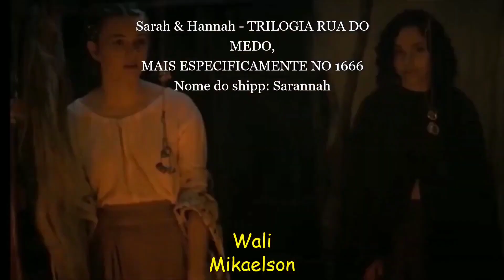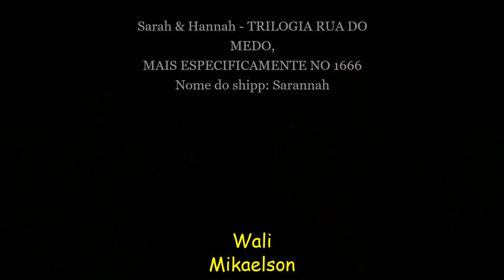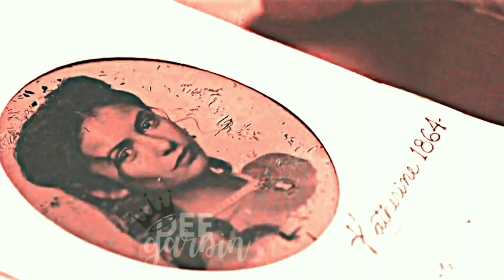SE OS CASAIS FOSSEM BRASILEIROS #3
Créditos de tema, vídeo e música

-Aplicativos que eu uso para editar:

-Aplicativos que uso para fazer as capas: Polish, PicsArt, Photoshop Express e Phonto

-Aplicativo que eu uso para baixar os vídeos e músicas: Snaptube

🎬Canal Participante: @DeeGarbin

⚠Tema 'CASAIS' Criado Por "", créditos à elx⚠

⚠Esse vídeo é feito para entretenimento, não para violar direitos autorais⚠

⚠OBS: esse Créditos de vídeo e música é para deixar os créditos para os donos dos vídeos e para quem usou alguma dessas músicas primeiro⚠

Personagens e Séries Usadas no Vídeo:

0:00 Klaus Mikaelson & Caroline Forbes - TVD
1:13 Carla Rosón & Samuel Garcia - ELITE
2:10 Spencer Hastings & Toby Cavanough - PLL
3:14 Emily Fields & Maya St. Germain - PLL
4:32 Mencía Blanco & Rebeka Bormujo Ávalos - ELITE 4
5:34 Adrien Agreste & Marinette Dupain-Cheng - MIRACULOUS LADYBUG
6:40 Sky & Bloom Peters - WINX CLUB & FATE A SAGA WINX
8:16 Blair Waldorf & Chuck Bass - GOSSIP GIRL
9:22 Cheryl Blossom & Toni Topaz - RIVERDALE
10:25 Deena Johnson & Sam Fraser/Sarah Fier & Hannah Miller - TRILOGIA RUA DO MEDO
11:51 Verônica Lodge & Archie Andrews - RIVERDALE
12:54 Sarah Cameron & John B. - OUTER BANKS

13:57 Dean Winchester & Castiel - SUPERNATURAL
15:07 Mônica Geller & Chandler Bing - FRIENDS
16:01 Katherine Pierce & Stefan Salvatore - THE VAMPIRE DIARIES
17:32 Devi Vishwakumar & Ben - EU NUNCA
18:35 Rachel Green & Joey Tribbiani - FRIENDS
19:26 Damon Salvatore & Elena Gilbert - THE VAMPIRE DIARIES
20:26 Hanna Marin & Caleb Rivers - PRETTY LITTLE LIARS
21:23 Steve Rogers & Natasha Romanoff - MARVEL/FRANQUIA VINGADORES
22:29 Rikki ChadWick & Igor - H2O MENINAS SEREIAS
22:23 Elle Evans & Noah Flynn - TRILOGIA BARRACA DO BEIJO
24:28 Magnus Bane & Alec Lightwood - SHADOWHUNTERS
25:20 Jesse St. James & Rachel Berry - GLEE

   ~Tags~